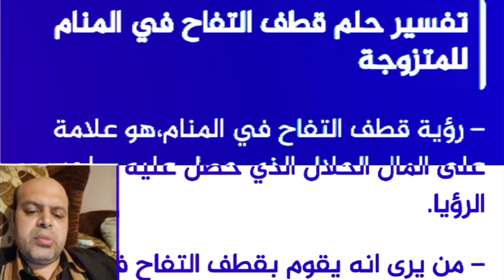تفسير حلم التفاح الأحمر في المنام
تفسير حلم التفاح الأحمر في المنام | محمود أحمد منصور